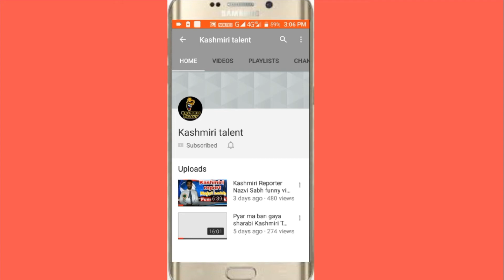Kashmiri Phool our Kaante Fun unlimited ||. Kashmiri Talent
Support us plz